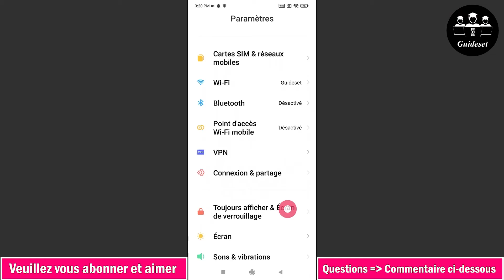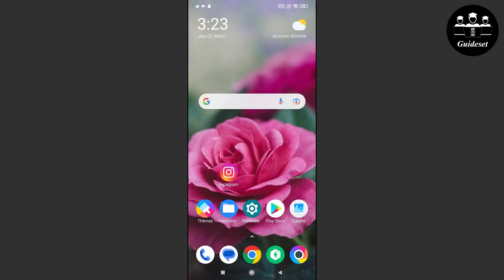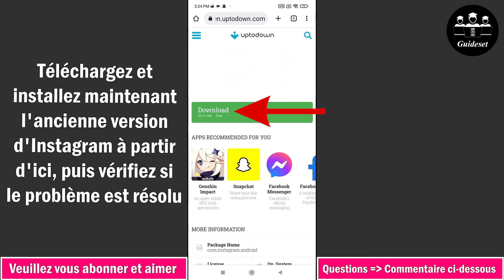Comment Réparer Les Publications Instagram, Les Abonnés, Les Suivis Qui Ne S'affichent Pas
Dans cette vidéo, vous apprendrez étape par étape à résoudre le problème "Messages Instagram, abonnés, suivis non affichés". Résoudre le problème "Messages Instagram, abonnés, suivi non affiché" est très simple et vous pouvez le faire facilement avec ce tutoriel.